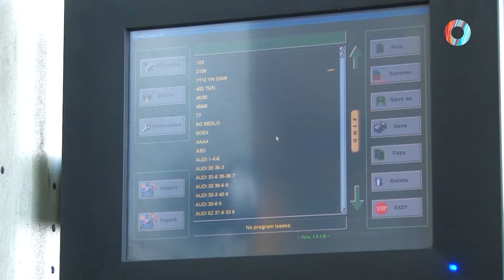АвтоСфера. Омск-ТВ 05.10.2022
Полезная информация для автолюбителей в программе «АвтоСфера».

В этом выпуске:
О сроках смены летней резины.
Дорожные опасности на мостах.
Финал Кубка России 2022 по автокроссу